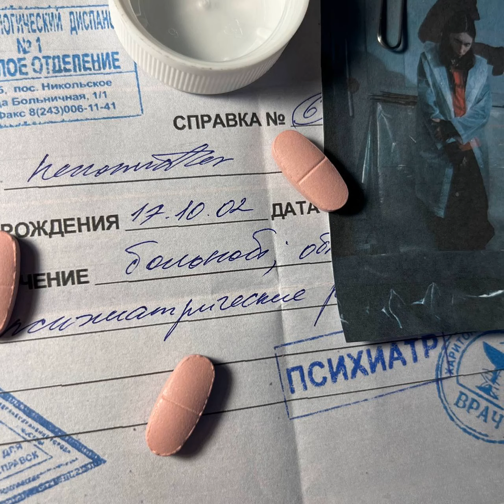Heronwater - Больной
release 31.05.24